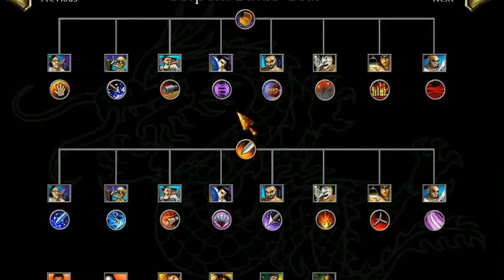MY.BATTLE REALMS -8